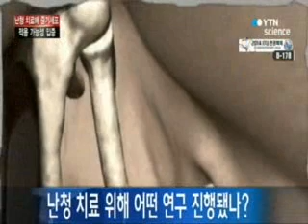난청 치료에 줄기세포 적용가능성 / YTN 사이언스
[앵커]국내 연구진이 난청 치료에 줄기세포를 적용할 수 있는 가능성을 입증해냈습니다.이식된 청각 줄기세포나 퇴화된 청각신경을 재생하기 위한 연구에 도움이 될 것으로 기대되는데요.자세한 내용을 충남대학교병원 이비인후과 박용호 교수, 전화로 연결해 알아보겠습니다.교수님, 안녕하십니까?[앵커]감각 신경성 난청...